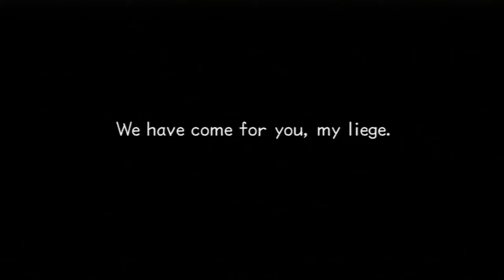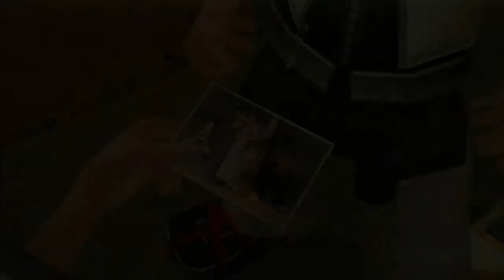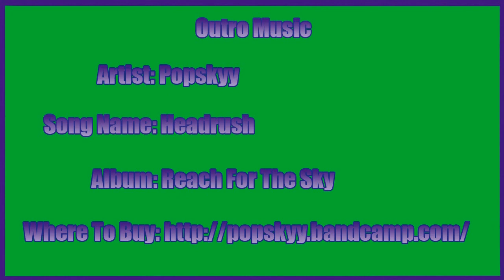Kingdom Hearts 2 Walkthrough w/ Grapingjam Part 2 - Framed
They all think it was me!

Outro Music
Artist:Popskyy
Song Name: Headrush
Album: Reach For The Sky

Kingdom Hearts II is ...

Follows Sora, Donald and Goofy on their continuing quest. It has been one year since the events of Kingdom Hearts. The story begins in Twilight Town, a quite burg nestled between night and day. Sora and friends are joined by a vibrant new cast of characters, including King Mickey himself! Together, they will encounter countless dangers in worlds both familiar and brand new.